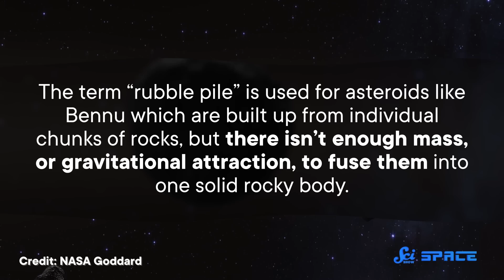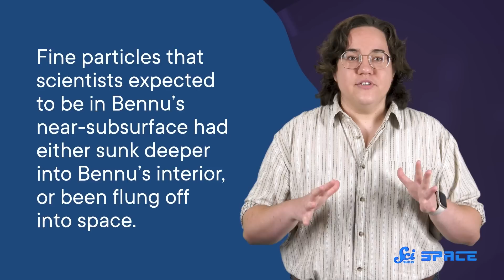The Asteroid That Nearly Swallowed OSIRIS-Rex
It's always an asteroid heading straight toward us that we worry about, never what happens to us when we head straight toward the asteroid. OSIRIS-REx's experience with Bennu tells us it's worth a thought.